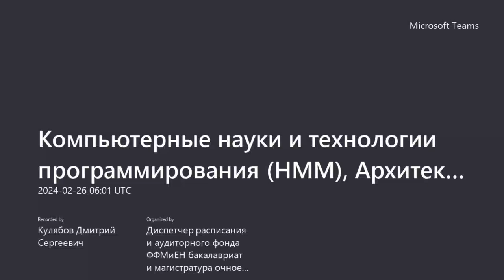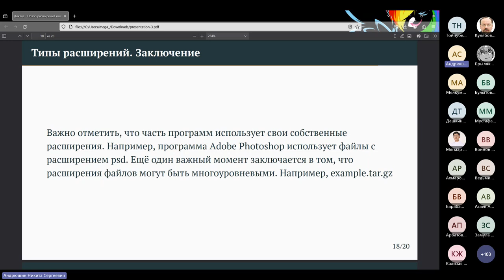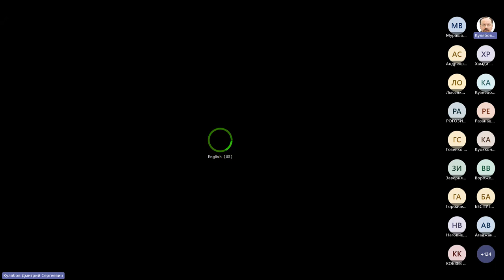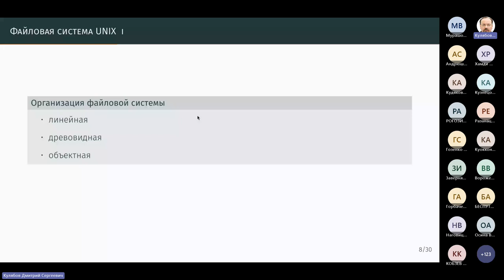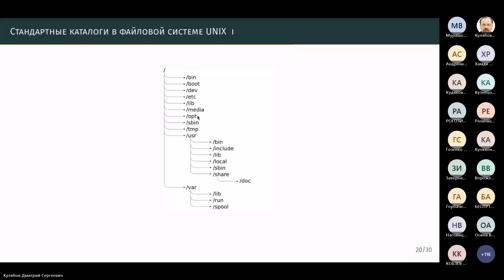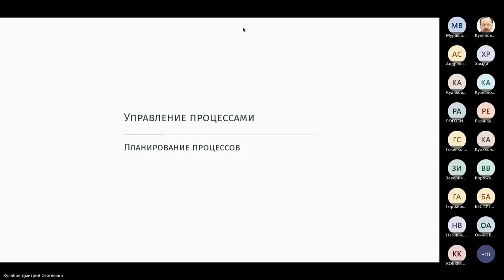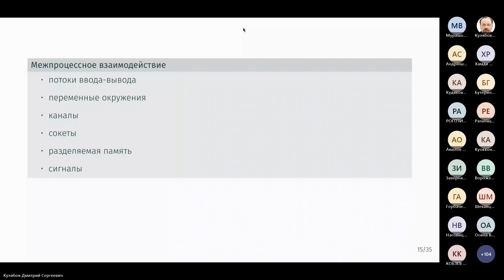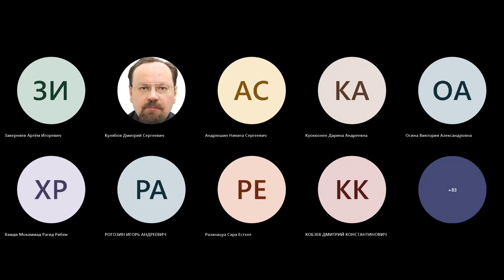Операционные системы, лекции, 2024-02-26